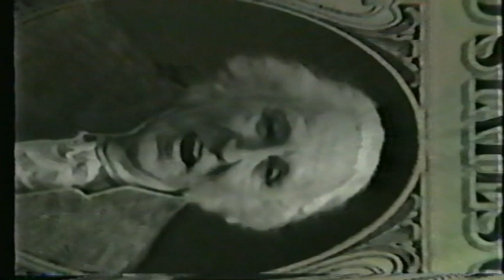Kroger Supermarket Dollar Day Sale 1988 Commercial George Washington Talks About the Deals